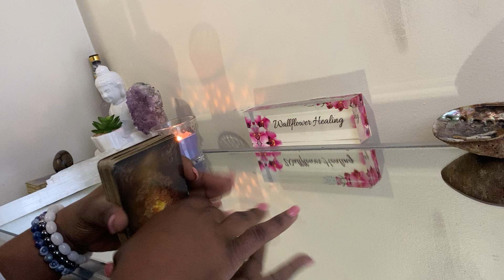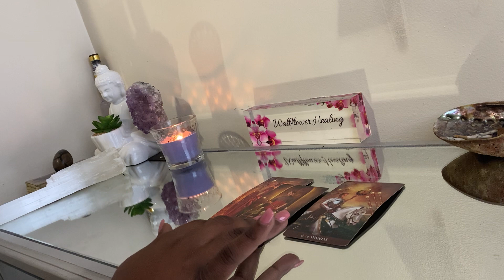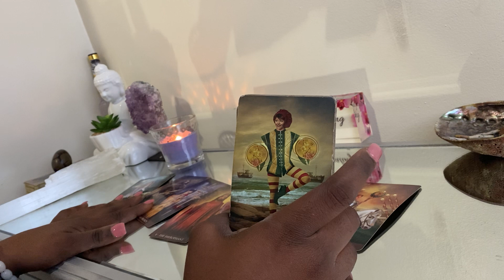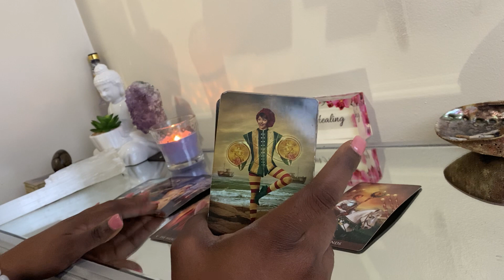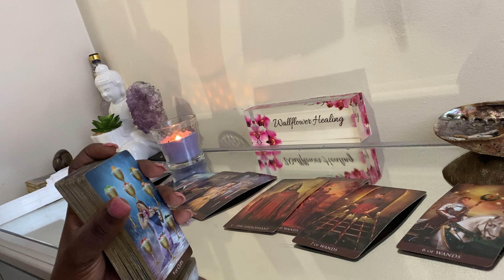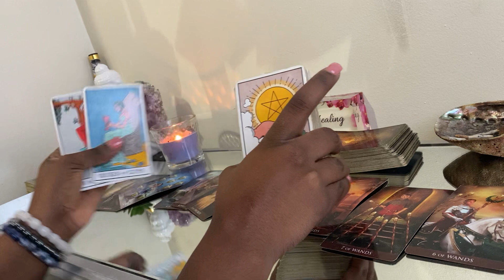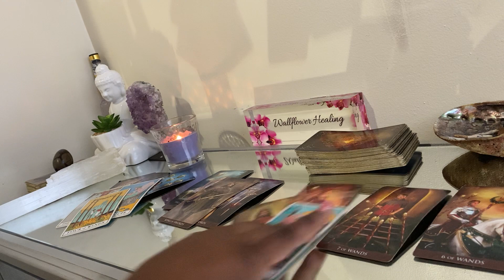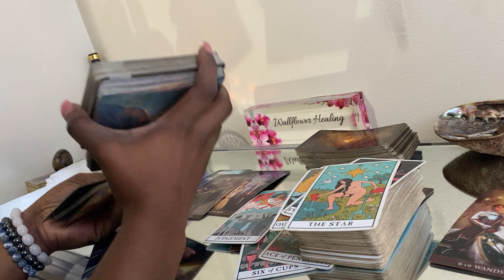Whats Hidden: This person did this to keep you !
Blessings!